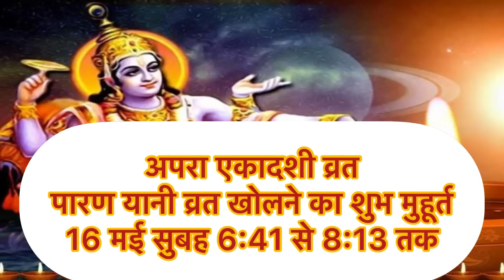अपरा एकादशी व्रत का पारण कब और कैसे करें । क्या शाम को लहसुन प्याज़ खा सकते हैं Apara Ekadashi 2023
अपरा एकादशी व्रत का पारण कब और कैसे करें । क्या शाम को लहसुन प्याज़ खा सकते हैं Apara Ekadashi 2023 Parana Vidhi

                                || धन्यवाद ||

नमस्कार दोस्तों आज के वीडियो में ज्येष्ठ मास कृष्ण पक्ष की एकादशी व्रत की सम्पूर्ण जानकारी दी गई है ।
अपरा एकादशी 2023 कब है , अचला एकादशी कब है , एकादशी व्रत और पूजन विधि , अपरा एकादशी व्रत कथा , अपरा एकादशी व्रत 2023 पारण का शुभ मुहूर्त